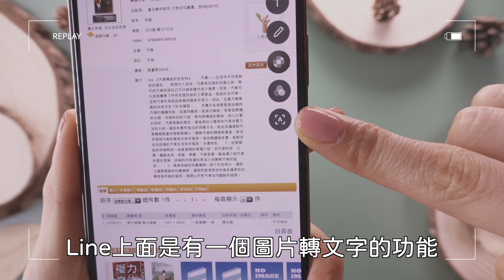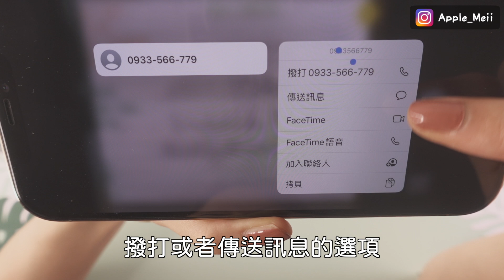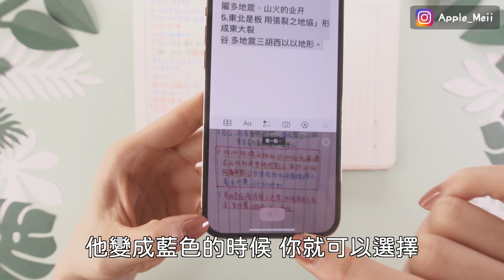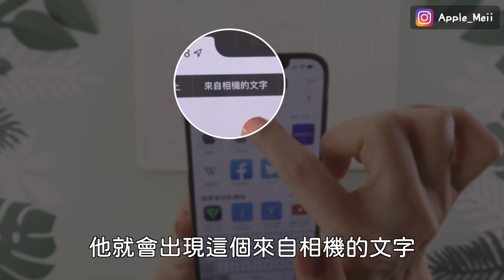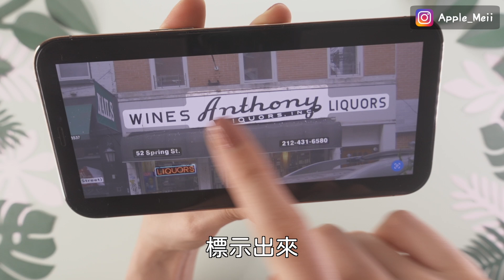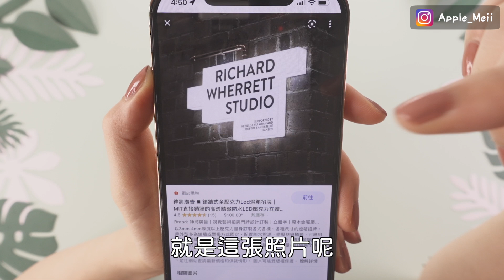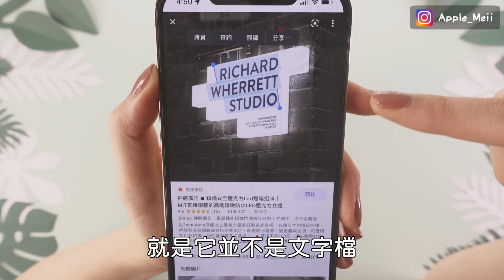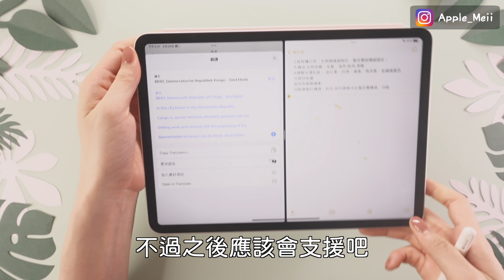超方便！iPhone 圖片轉文字 新功能測試✏️OCR iPad 必學 文字辨識 相機掃描 翻譯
哈囉～今天來測試iPhone 圖片轉文字的新功能，超強iOS iPad必學OCR 文字辨識 相機掃描 翻譯超好用！